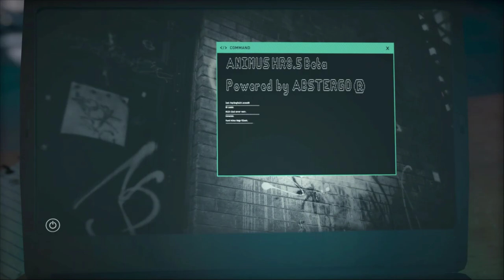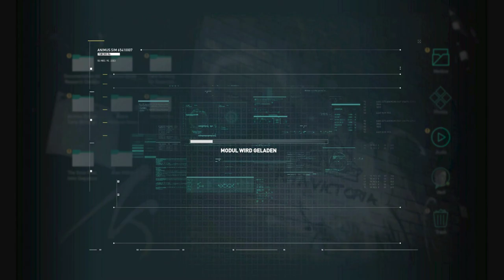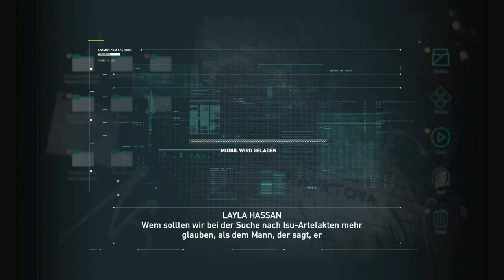Assassin's Creed Odyssey #01 Ich bin Sparta [HD] Facecam Deutsch German Let´s Play